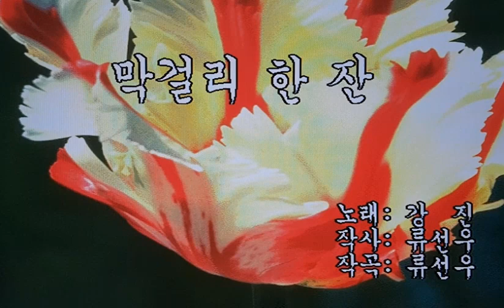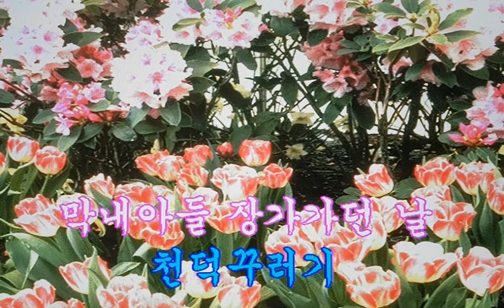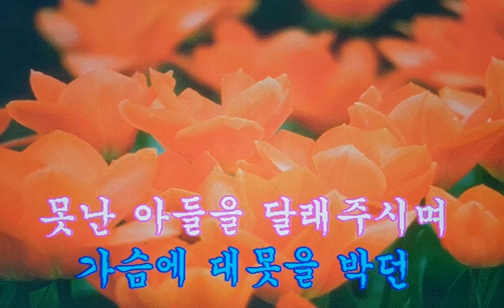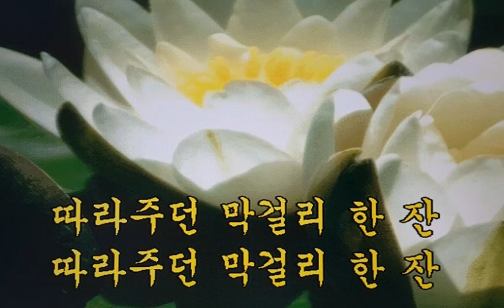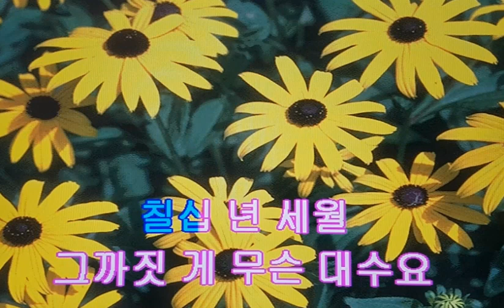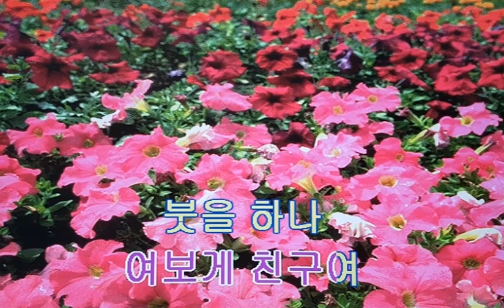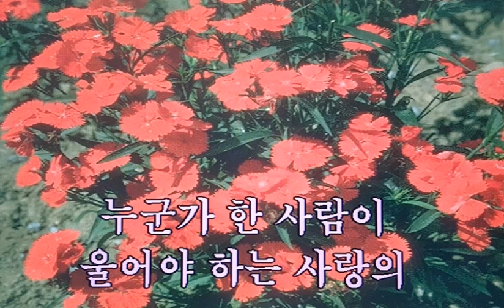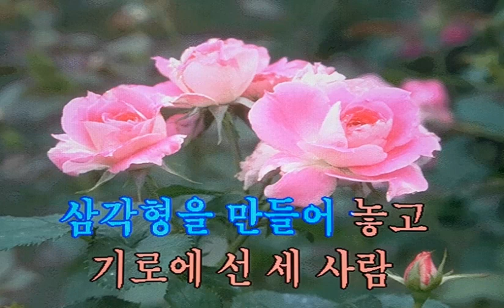트롯레전드 가수강 진 반주곡 가사따라노래부르기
달도 밝은데
땡벌 . 조인성배우가 부른노래
막걸리 한잔. 미스터트롯가수영탁이부른노래
붓 . 양지은 미스트롯2 부른노래
삼각관계